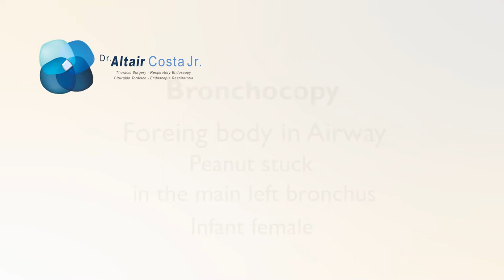Bronchoscopy - Peanut in the left main bronchus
This video shows a removal of a foreign body in the infantile left main bronchus using a tripod via bronchoscopy, with anatomical correlations.

Esse vídeo apresenta a remoção de um corpo estranho do bronquio infantil principal esquerdo usando um tripé por meio de broncoscopia, com correlações anatômicas